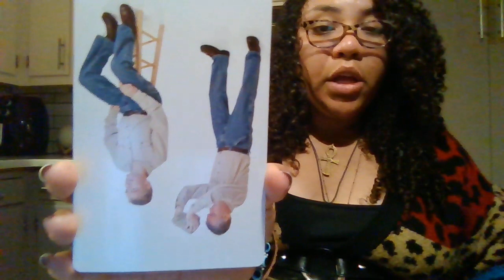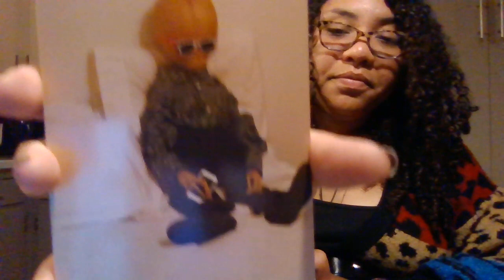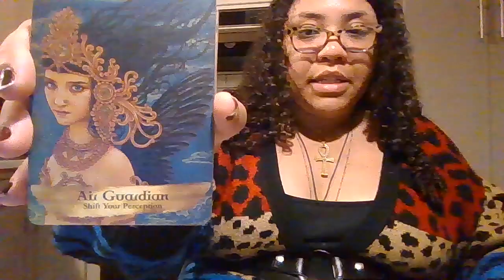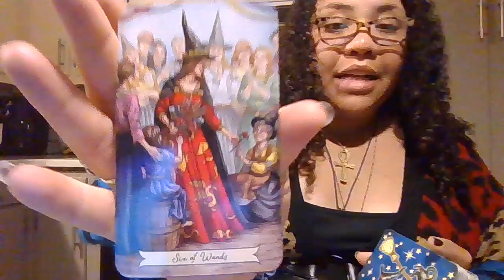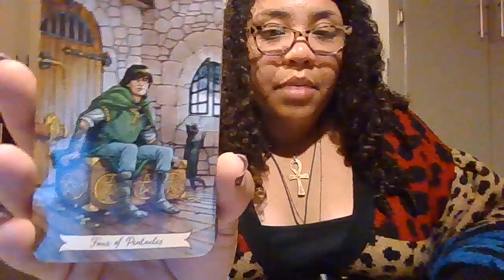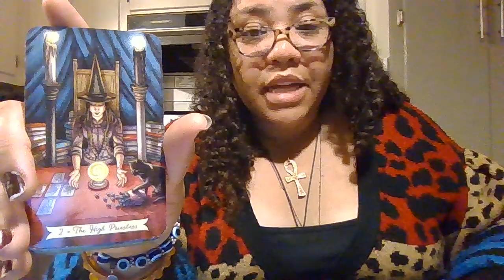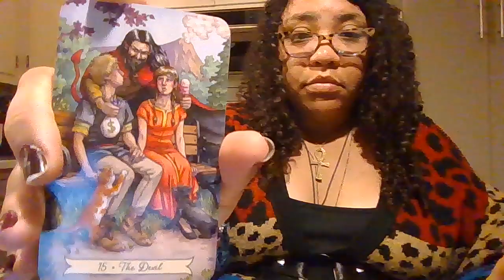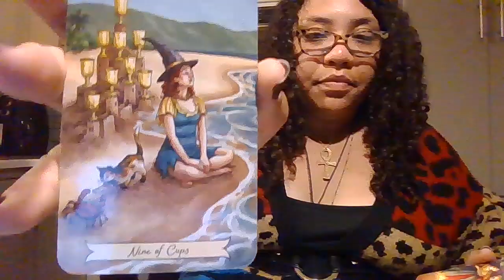You were born to ride the dragon! If you're ready, they're waiting for you.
Hey, Lovelies! Its time for you to rediscover your passions, drive and inspiration. Spirit wants you to see that you already have everything you need to step into this position of power. Will you step up and ride the Dragon? Good luck out there. Love and Light.

                                            💞 **TIPS** 💞
cashappGoldenThreadTarot333

                                        🔮**Decks Used**🔮